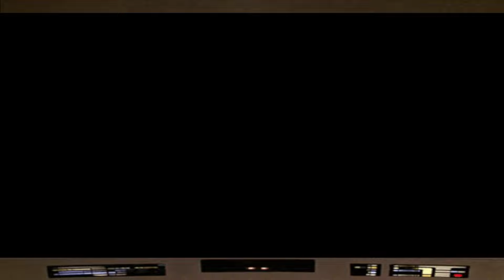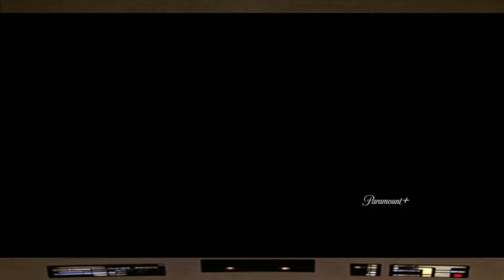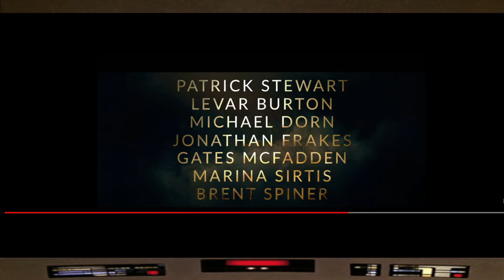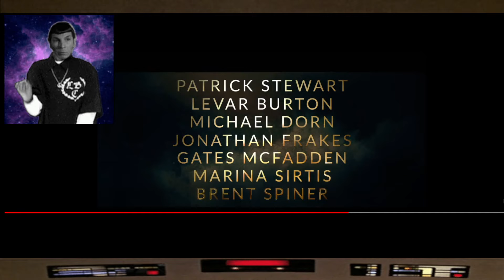Star Trek: Picard Season 3 Teaser / Trailer - Season 3 Cast Announce - Reaction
Captains 07

YEEEAASSSS! LET'S GO!

Let me first apologize for my excitement.. I had to change my uniform after watching that!

OMG!!.. I DID NOT see this coming.. I mean S2 is not even done yet!.. but at least we know they fix it all XD

YES .. I'm ALL FOR IT!!!.. I grew up with TNG and to hear them and to know they are coming back together.. I'm.. crying XD

Let's keep it positive as always in the comments Caps.. but what are your thoughts?

LLAP